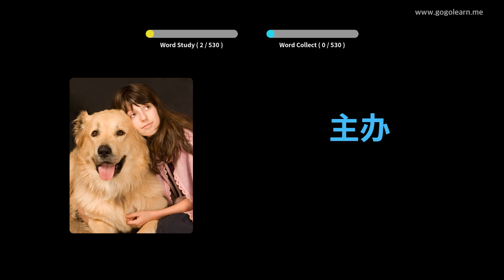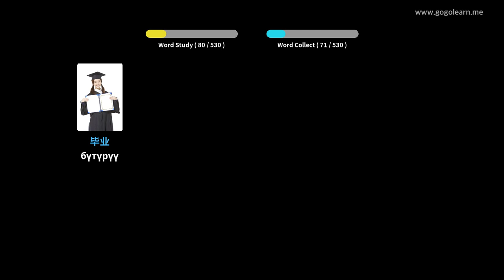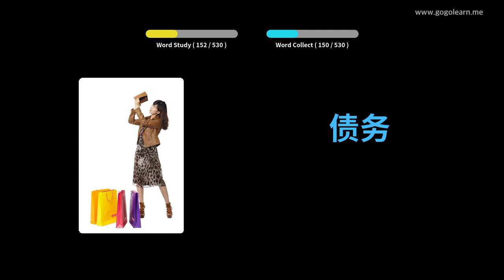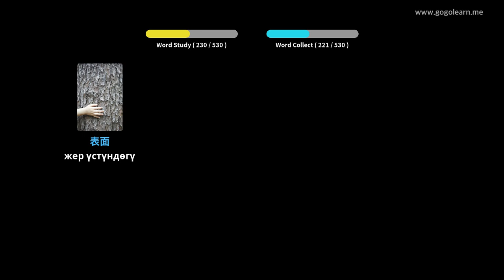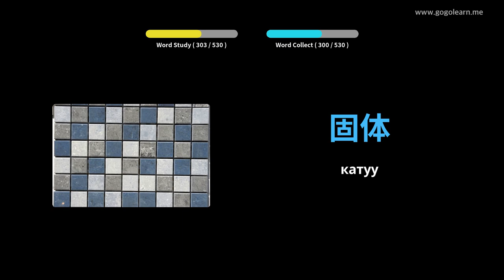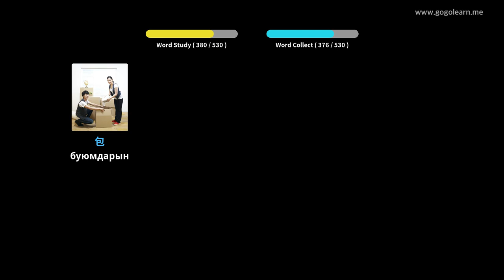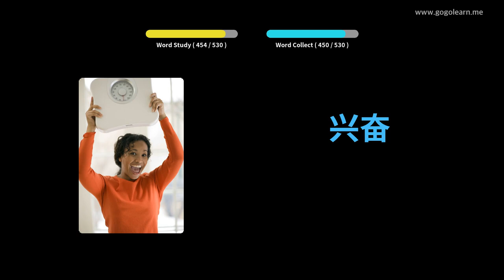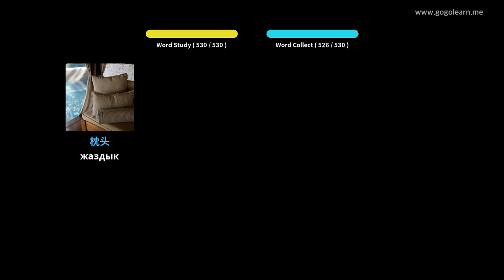Кытай Vocabulary негизги орто мектеби | Golearn